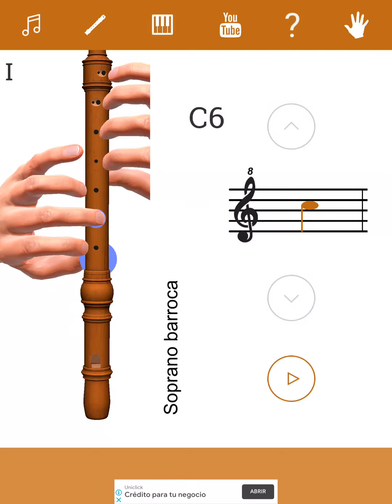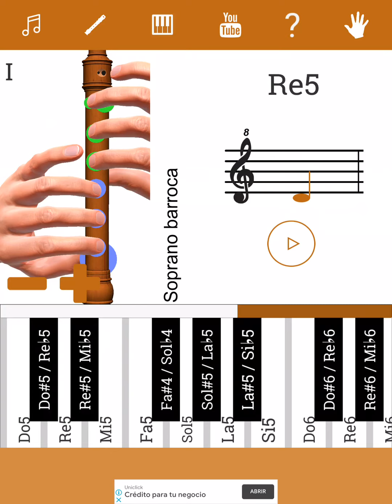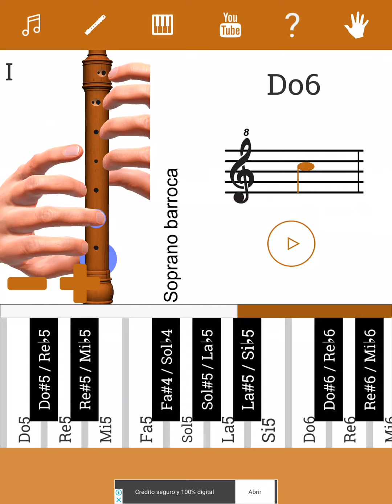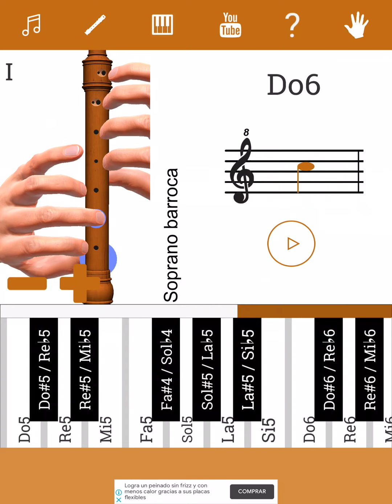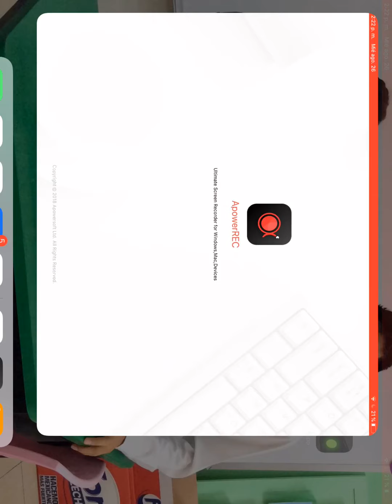Educación Adventista- 4 año primaria pieza Busca primero- ciclo 2020-2021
Educación Adventista corito busca primero